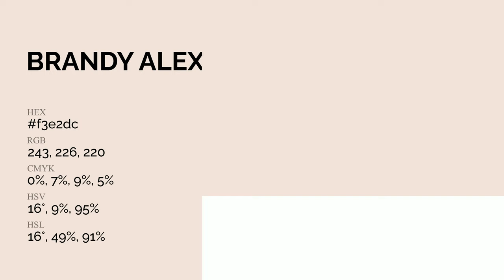Brandy Alexander color f3e2dc hex Cool Orange color f3e2dc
What color is Brandy Alexander ? f3e2dc hex, Cool Orange color f3e2dc

Hex f3e2dc Color Code is also known as Brandy Alexander color

Hex f3e2dc Color code in RGB color code model is created after adding 95.29% red color, 88.63% green color and 86.27% blue color.
Hex f3e2dc Color code in CMYK color (process color) code model is generated after subtraction of 0% cyan, 07% magenta, 09% yellow, 05% black.